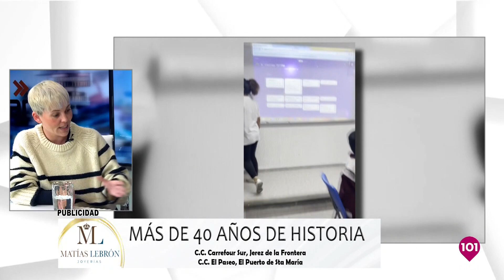Avanza | 2 noviembre